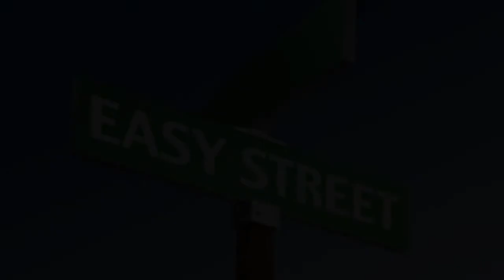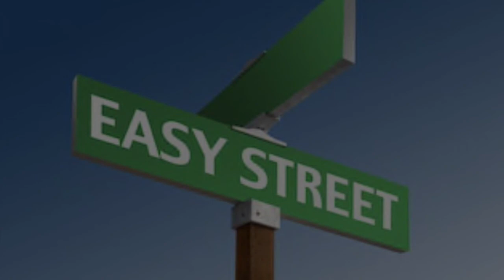From the vault. Easy Street by Direct Works (Demo)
Engineered, mixed and mastered by Kev Curtis.  1990
Kev Curtis - Bass, Keys.  Mandasue Heller - Vocals.  Jeremy Hawkins - Drums.  Hobbs - Guitars